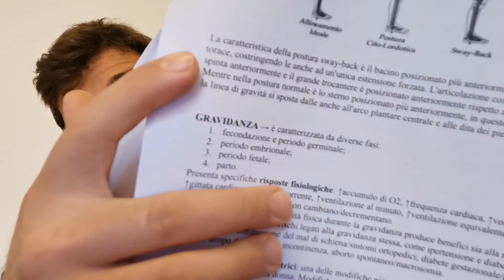Attività Fisica Adattata EXTRA. ORA PARLO IO.